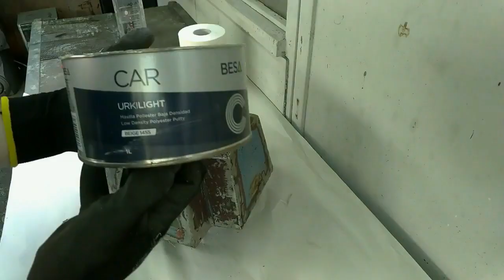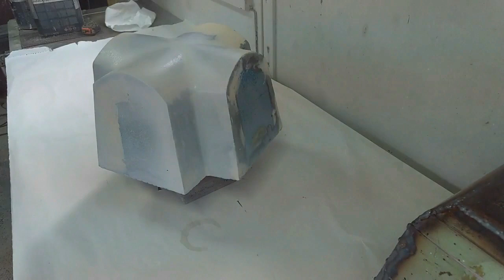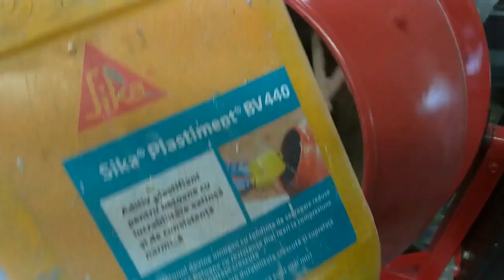Making concrete asian lanterns part 1